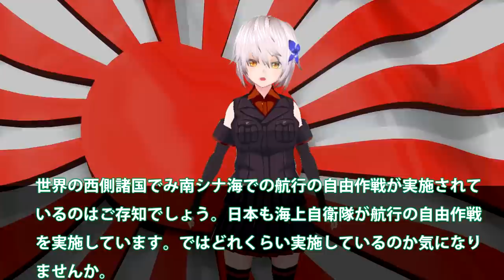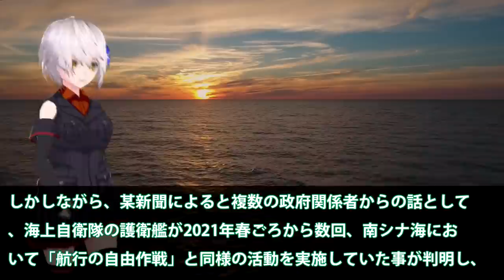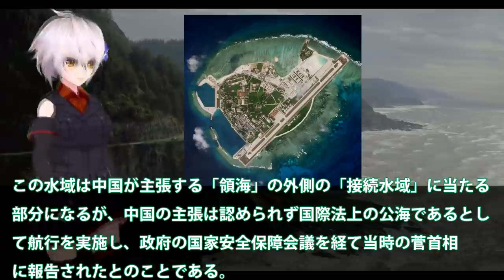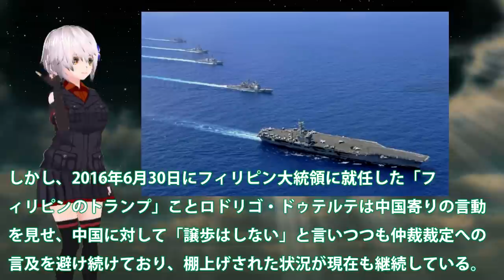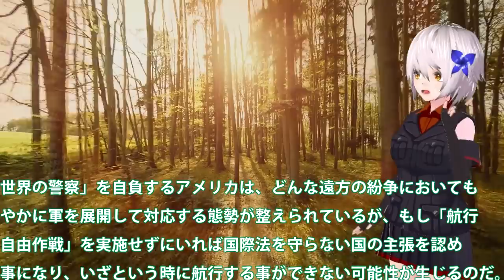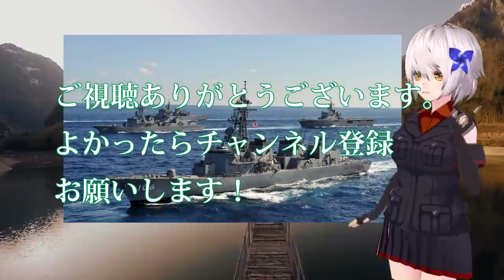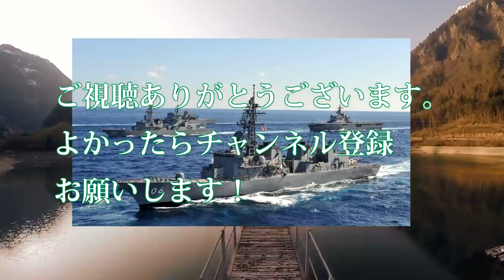海自護衛艦南シナ海で航行の自由作戦実施！21年度複数回実施していたとは？米空母も南シナ海へと集結か・・・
関連動画
完全解説「2034」“米中核戦争”の結末は？【豊島晋作のテレ東ワールドポリティクス】（2021年8月7日）
米中核戦争シナリオ「2034」を検証する【豊島晋作のテレ東ワールドポリティクス】（2021年7月21日）
中国が南シナ海【南沙諸島】の埋め立て拡大！米軍による基地爆破のシナリオ

引用・転載「出典：海上自衛隊ホームページ」
引用・転載「出典：航空自衛隊ホームページ」
引用・転載「出典：陸上自衛隊ホームページ」

南シナ海仲裁裁判から５年 ブリンケン国務長官声明に中国強く反発
試験に落ちた警察犬が大人気　最高560万円の値も(2021年7月10日)
米海軍駆逐艦がパラセル諸島付近を通過！南シナ海での航行の自由作戦実施に？中国は猛反発だが領土ではないの・・・